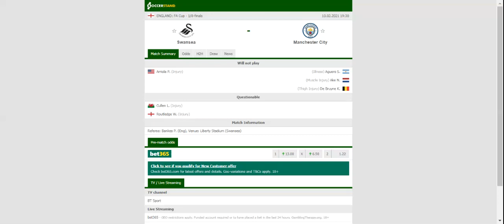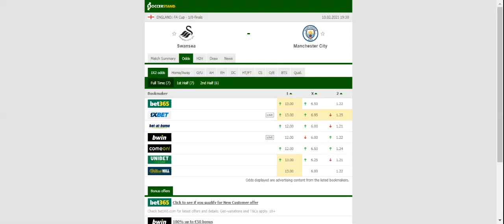SWANSEA VS MAN CITY PREDICTION & BETTING TIPS - 10/02/2021